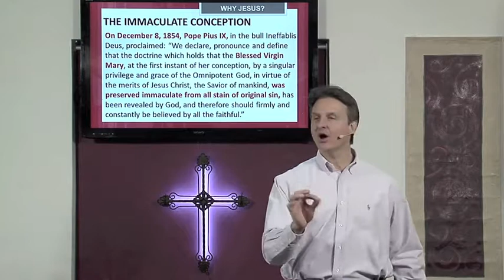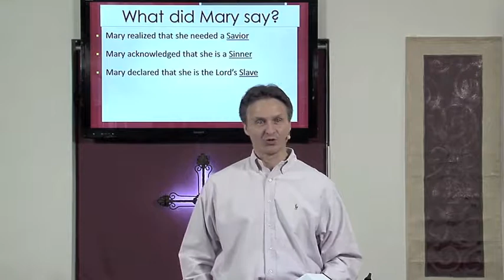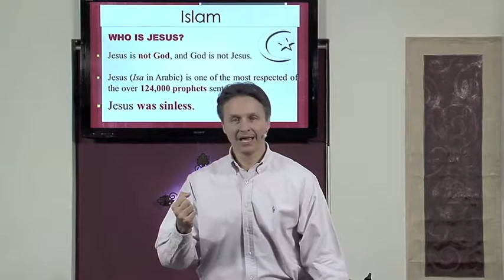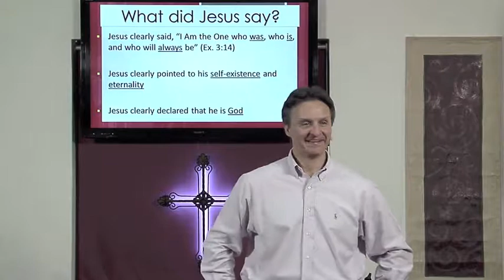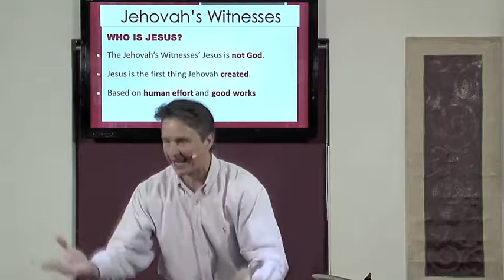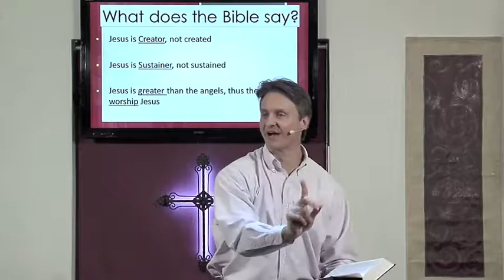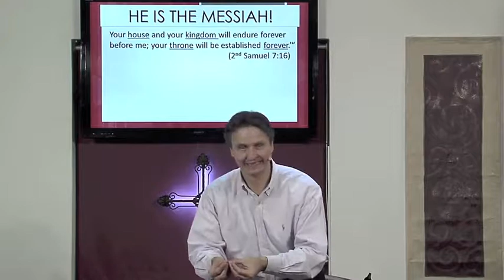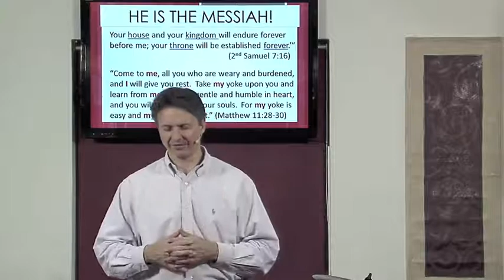Why Jesus? Part 1 (Selected Scriptures) Dr. Andrew Vuksic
If you would like to hear more sermons please